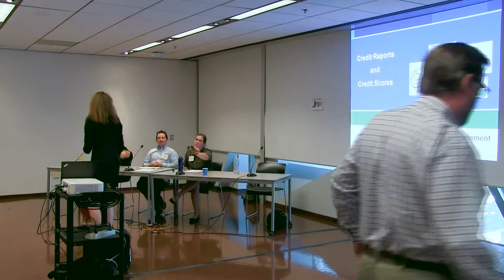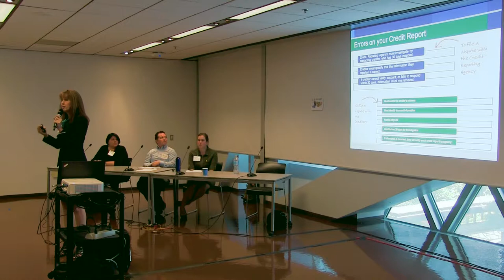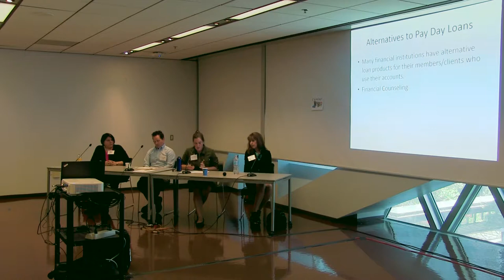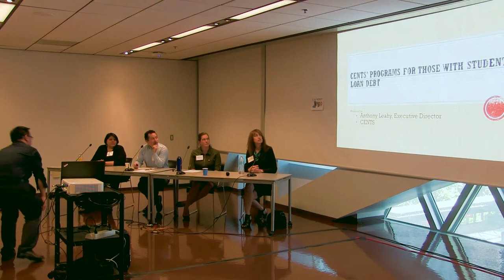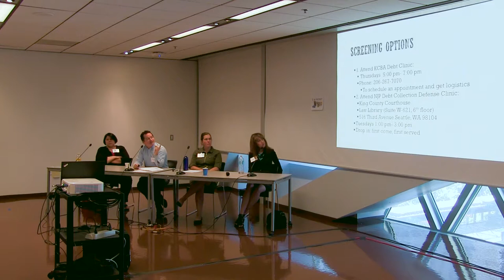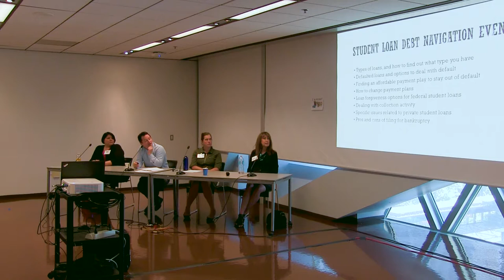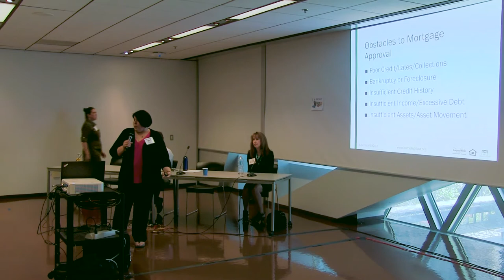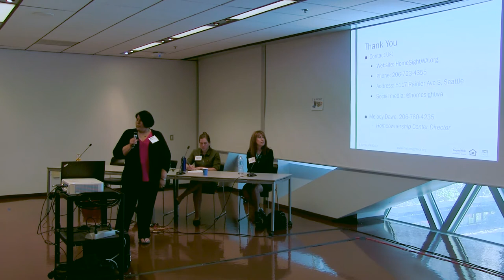Credit What Consumers Need to Know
Understanding credit is essential to any consumer in today’s society. This panel will show you resources you can use to help your patrons understand a wide arrange of credit products and services.